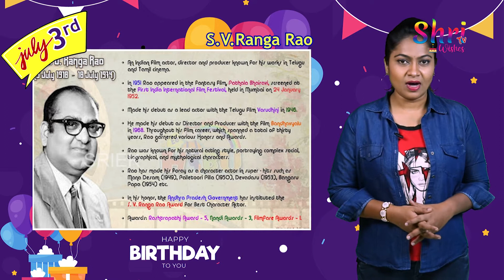03rd July 2021 : Happy Birthday to You | Legends And Celebrities Who Born on This Day|Shri Tv Wishes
03rd July 2021 : Happy Birthday to You | Legends And Celebrities Who Born on This Day | Shri Tv Wishes

For More Videos, News Of Legends And Celebrities Birthday's.